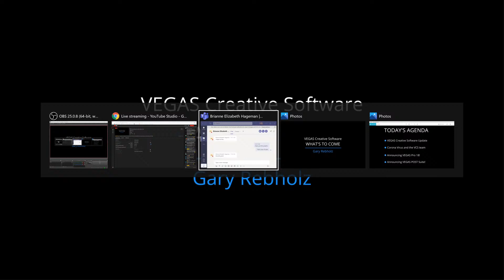VEGAS Creative Software Live Event: What's to Come 2020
Gary will announce the exact day of our VEGAS Pro 18 release, chat about a few new features included, as well talk about some exciting things to come!